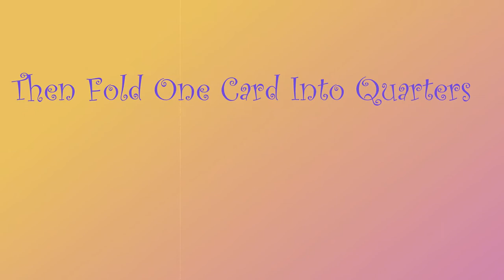MODULATE // Card Magic // by Ryan Dillon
Here it is my lattest effect I have learn't, hope you all enjoy.
peace!